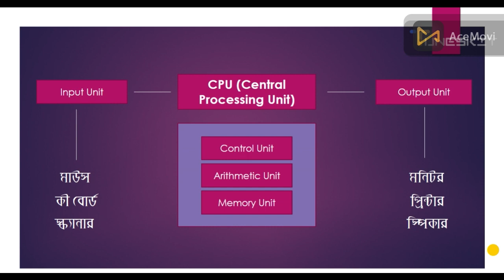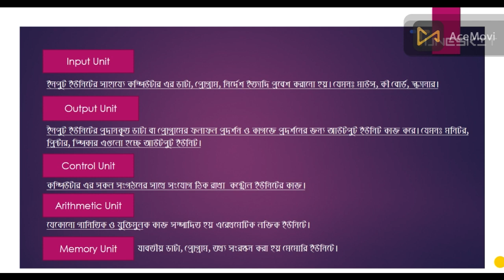Basic Ideas About Computer For Beginners (Part 2)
Computer Basic Ideas!